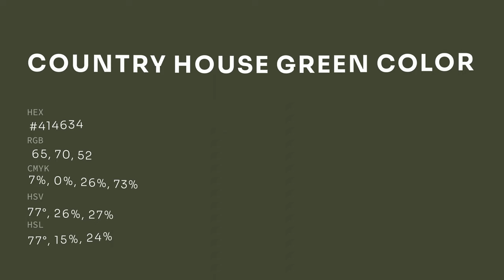Country House Green color #414634 hex color - Green color - Cool color 414634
What color is Country House Green ? #414634 hex color - Green color - Cool color 414634

Hex #414634 Color Code is also known as Country House Green color.